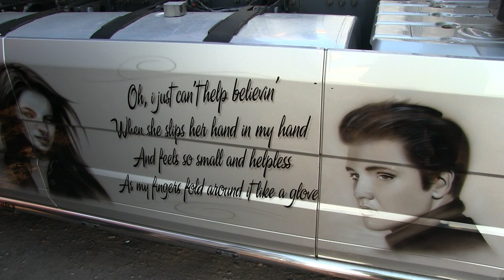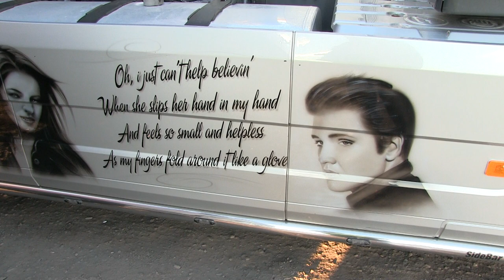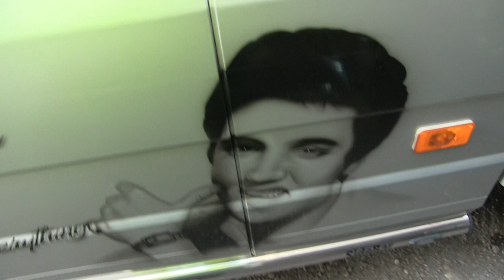ESSE VOLVO E TOP! VOLVO FH16 750cv